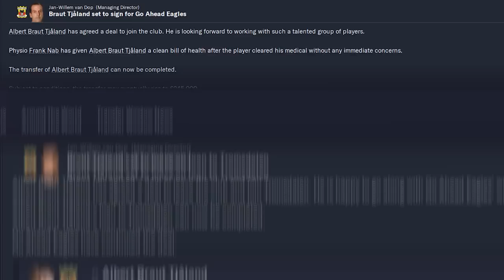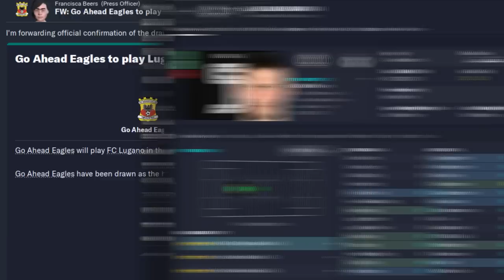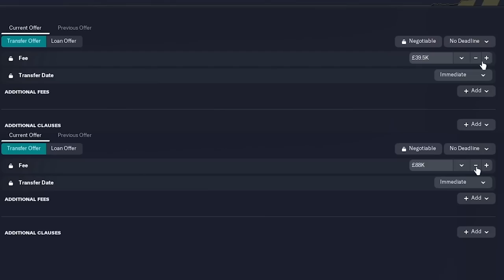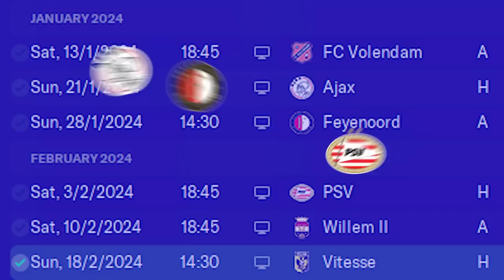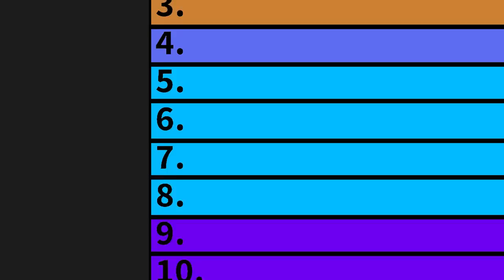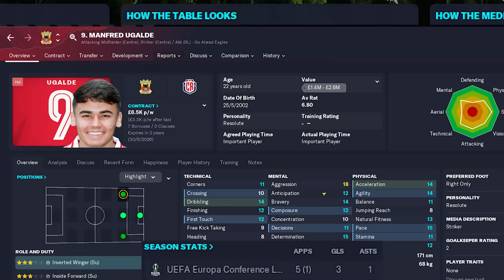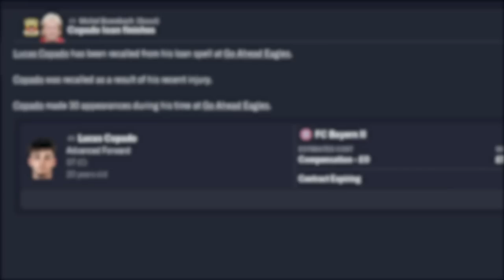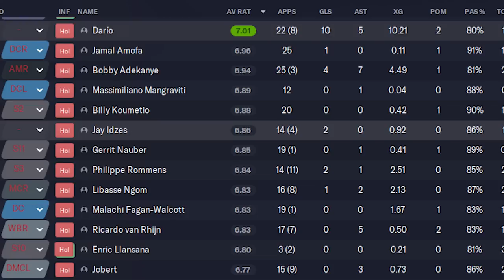TJALAND.FM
With a surprsingly great 1st season, can Chrooman and co match it in season 2 with Go Ahead Eagles on Football Manager 2023?

Summer Symphony Ball - Sir Cubworth
Rubber Dubs - Freedom Trail Studio
Mario Strikers Charged Music - Sudden Death
Jump - Snail's House - League of Legends
Fountain of Dreams - Super Smash Bros. Melee
Starchild · League of Legends · Snail's House